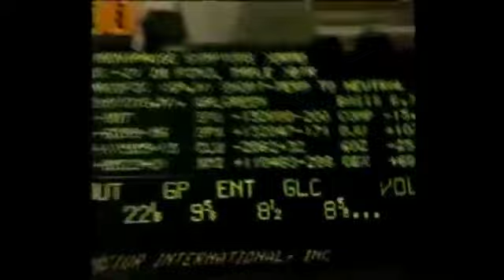요즘 사람들은 잘 모르는 911테러 현장. (비행기 빌딩 폭파 사고)